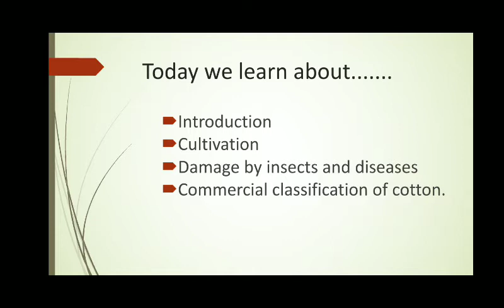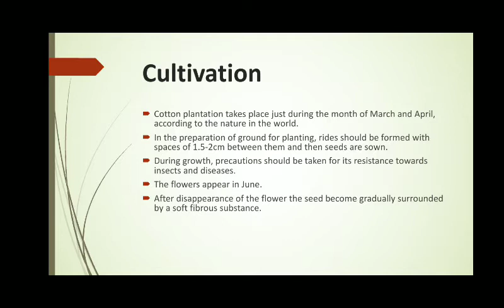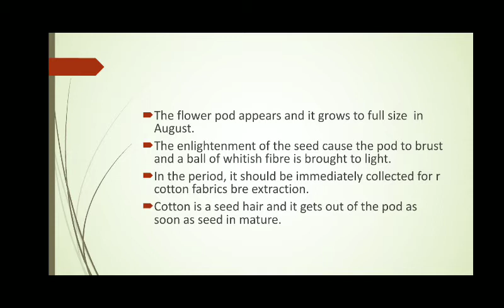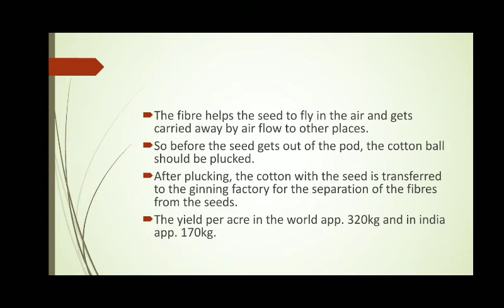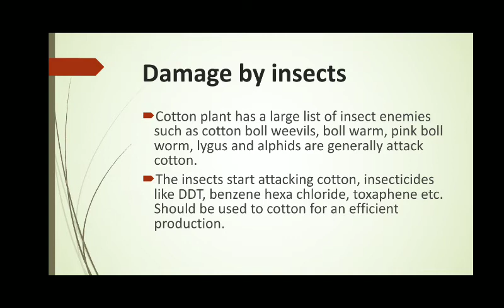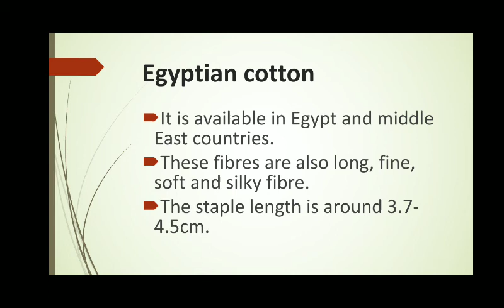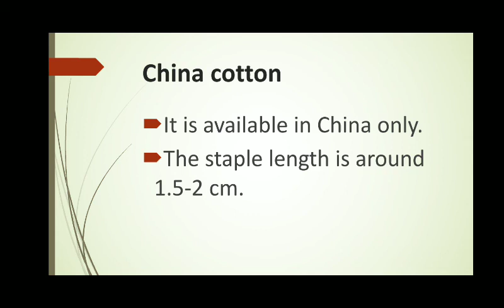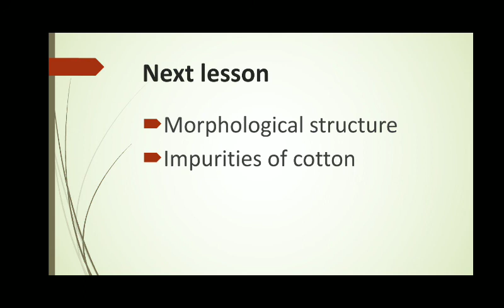Cotton || part 1 || (natural fibre)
Natural fibre|| cotton ( part 1) ||

Hello everyone, Most welcome in my youtube channel "textile field".

I explained in this video "How to cultivation, cotton  damage by insects and diseases and commercial classification of cotton fibres".

If can queries please comment in the comment box.